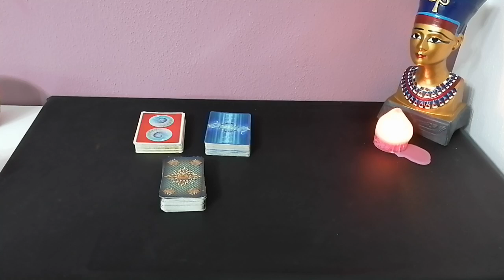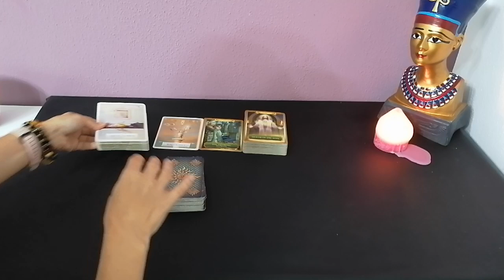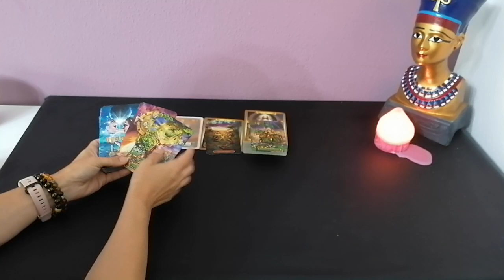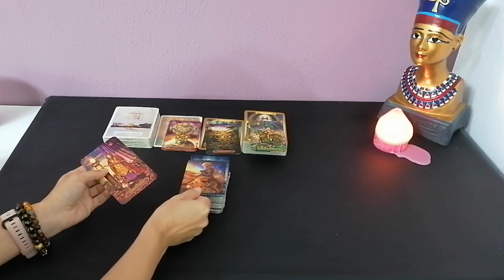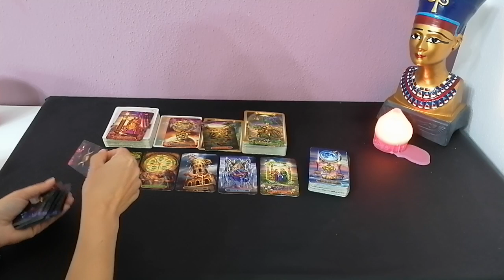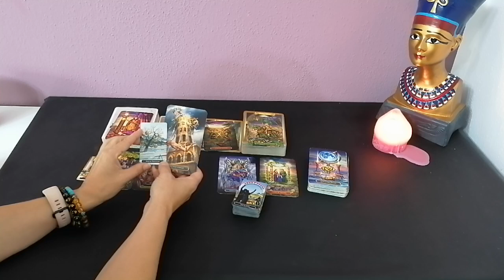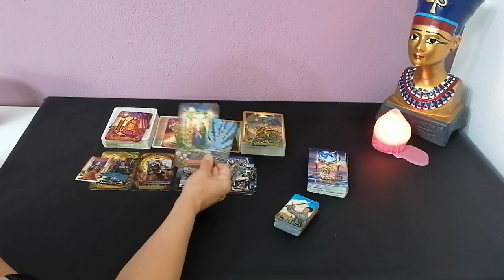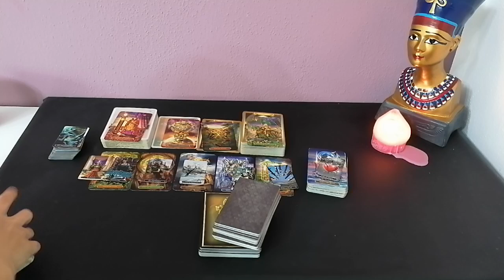LiebesOrakel: WAAGE 16.-22.08.2021 FALSCHE RICHTUNG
Für persönliche Termine:
könnt ihr euch ein Termin und Produkte aussuchen,.

Eure Cleopatra